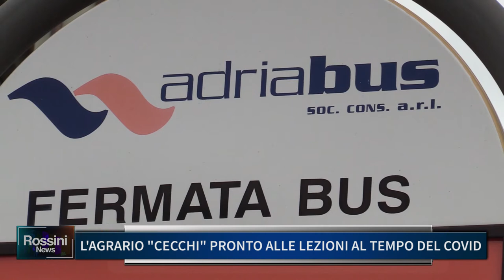L AGRARIO CECCHI PRONTO ALLE LEZIONI AL TEMPO DEL COVID